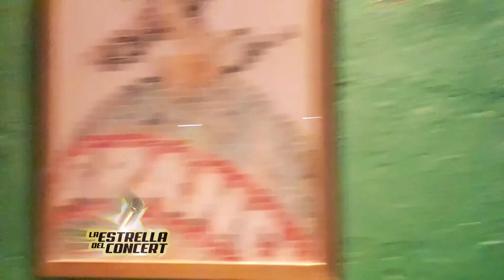01 - BLOCK & ROLL IN CONCERT . GALA 9 . SEMIFINALES . SERGIO CAMPOS VS MARCOS ROMERO - 23.11.19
LA ESTRELLA DEL CONCERT – 3ER CASTING 2019.

DUELO: SERGIO CAMPOS VS MARCOS ROMERO

20 PARTICIPANTES.

EstrellaConcert en Twitter, Facebook e Instagram

Sigue el Casting abierto!!!

Si querés presenciar en vivo La Estrella del Concert te esperamos todos los Martes a partir de las 20:30Hs en Pellegrini Concert, Pellegrini 1590.

Reservá tu mesa llamando a:
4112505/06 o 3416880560